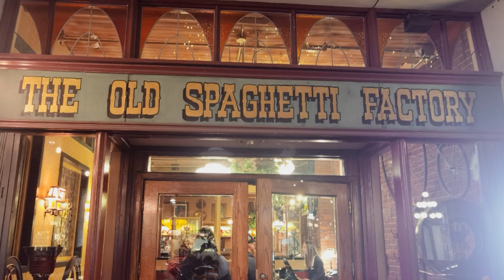Christmas in The Big City. Food and Fashion. Snow and Sea Bus. Christmas Carols and Lights.